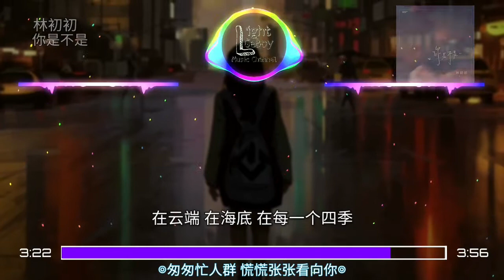林初初 - 你是不是 ◐匆匆忙人群 慌慌张张看向你◑ ♬【動態歌詞/Lyrics】♬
L.G.B.M.C 给你听一首的歌

Facebook ▷ Coming Soon
Telegram群(0-18岁) ▷ --

▲▲▲目标是10.000訂閱就公開telegram的粉絲群(只是到25k订阅停止)▼▼▼

Facebook私人：
Coming Soon

目标...
10.000訂閱就公開telegram的粉絲群(只是到25k订阅停止)
25.000訂閱就公開我的fb號
40.000訂閱就公開第二telegram的粉絲群(0-18岁)
75.000订阅就公开discord群~~
100.000訂閱就第一集Q&A啦
350.000訂閱就公開我的第二频道
500.000訂閱就在我的第二频道公开第一影片
1M订阅就请小助理~~ (可能会变动)

⬇下方歌词⬇

演唱：林初初
词：龙小晨
曲：指尖笑
编曲：何明桦
混音工程师：廖国钺
和声：熙宝
吉他：何明桦
配唱：龙龙
录音工程师：张贤@33studio
录音室：33studio
商务：种鱼的猫
策划：梦歆
艺人统筹：YY音乐/明一/港岛妹妹
策划制作团队：风向心作
监制：去阳弟
出品发行：海酝文化

分开后是第几天 星期几
房间凌乱的可以 不去理
泪从左眼到右眼 一支烟
撑到黎明

你走出好远 我却还站在原地
遮住眼睛 伸手想抓紧

不想再相互凌迟 我认命
再相遇也很努力 不在意
骨骼却在叫嚣着 太难了
停止爱你

匆匆忙人群 慌慌张张看向你
故事不如到此为止 我却不甘心

你是不是也能感受我呼吸
你是不是也能拥抱我心意
在云端 在海底 在每一个四季
只要别在梦里

你是不是也把我写进日记
你是不是也旁观我的故事
我声音 我身影
出现你梦里

停止爱你

只要别在梦里

我声音 我身影
出现你梦里

只要别在梦里

我声音 我身影
出现你梦里